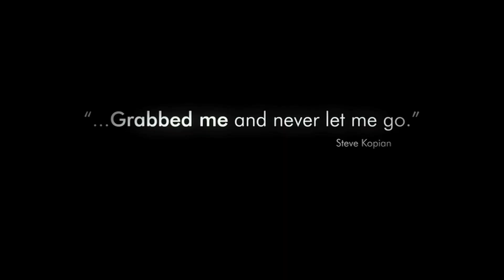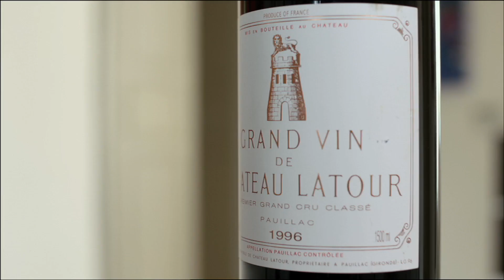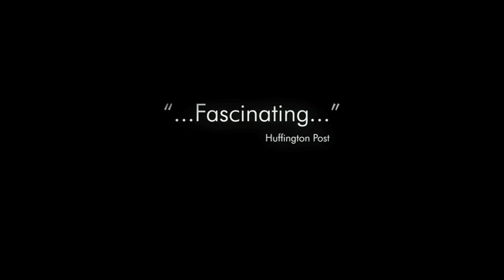Red Obsession | Official Trailer | DocPlay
The great chateaux of Bordeaux struggles to accommodate the voracious appetite for their rare, expensive wines, which have become a powerful status symbol in booming China.